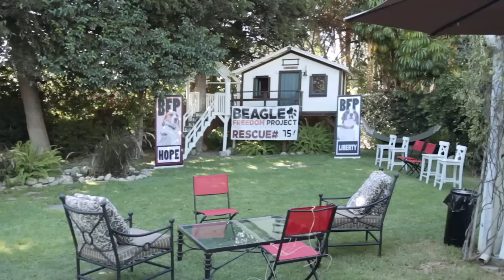Rescue # 75 - Beagle Freedom Project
Keltie Knight, Camryn Grimes, Rylee and Elle of BruceHeart, Libra Max, and Victoria Summer support BFP and rescue # 75 which includes Guinea Pigs alongside more lovable Beagles!